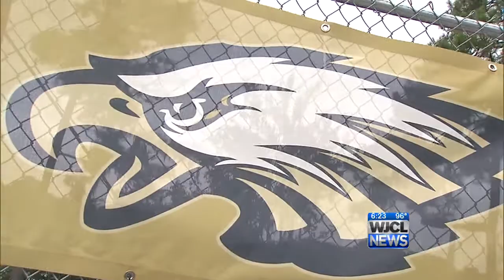Hilton Head and HHCA Football Previews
Countdown to Kickoff